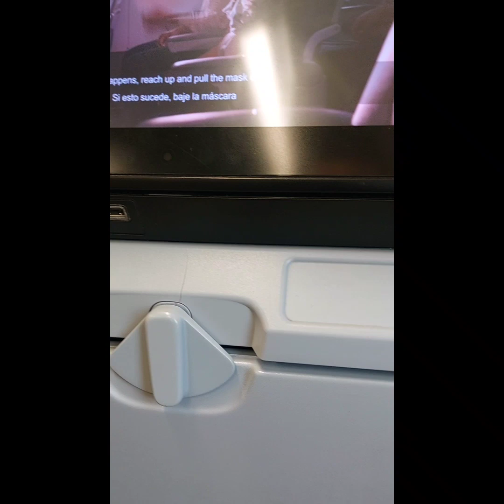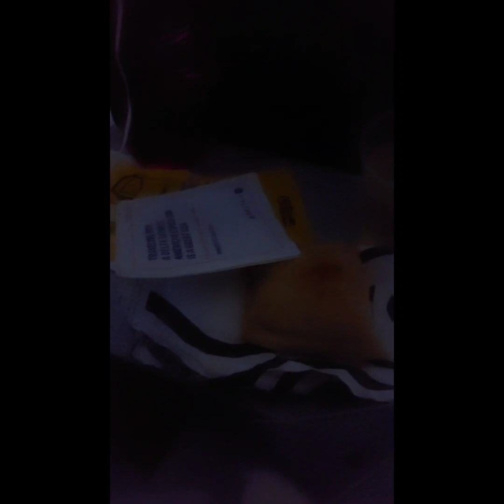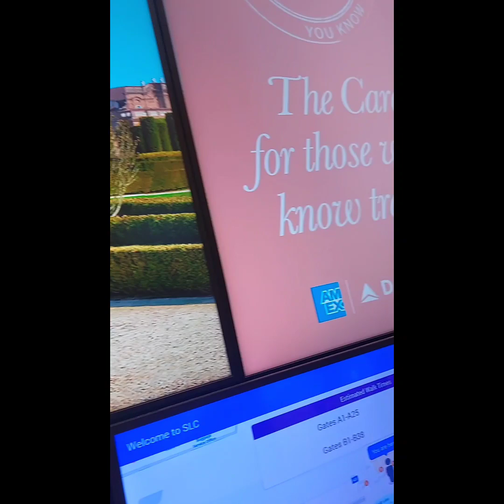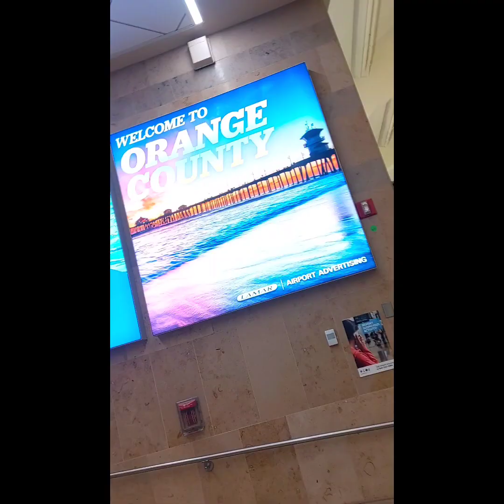vlogs in California | Part 1 and Day 1